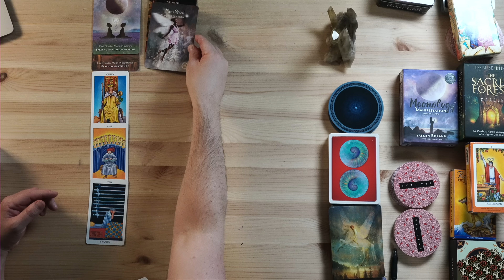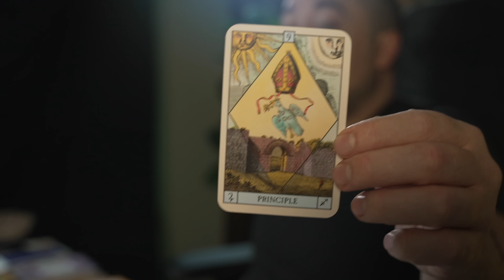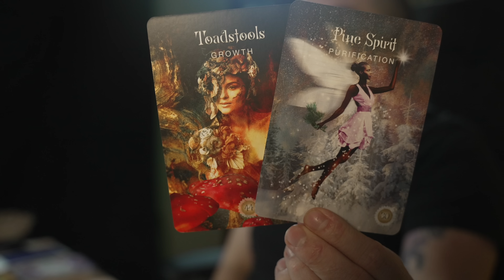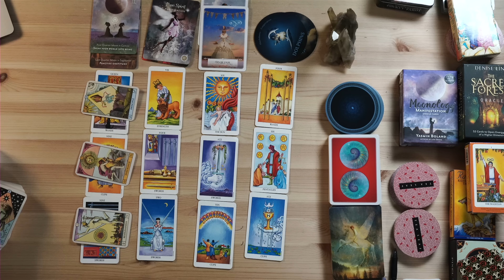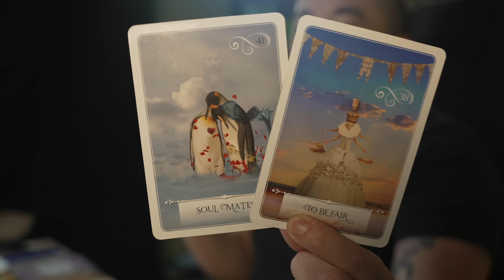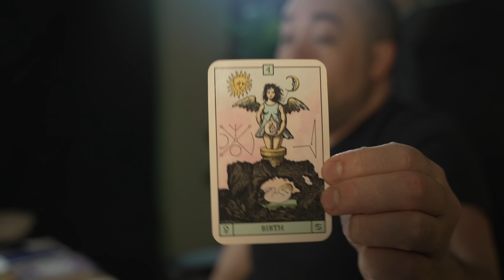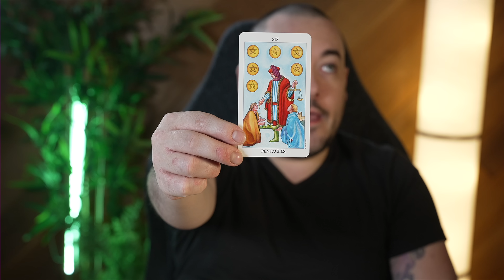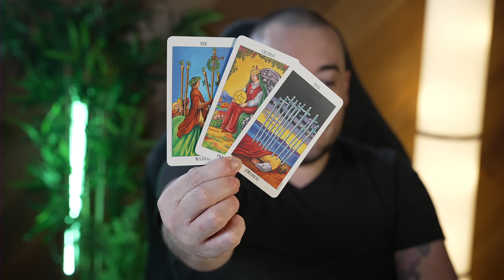Aries "Prepare For What Happens When This Dam Bursts Aries!" November 14th - 20th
0:00 - Intro
0:06 - General Energies
6:09 - Unexpected
11:10 - Coming toward you
16:40 - Future Self
20:39 - Personalish Reading

Monday:  Fire Signs (Aries, Leo, Sagittarius)
Tuesday: Earth Signs (Taurus, Virgo, Capricorn)
Wednesday: Water Signs (Pisces, Cancer, Scorpio)
Thursday: Air Signs (Gemini, Libra, Aquarius)

minnowpond.crypto